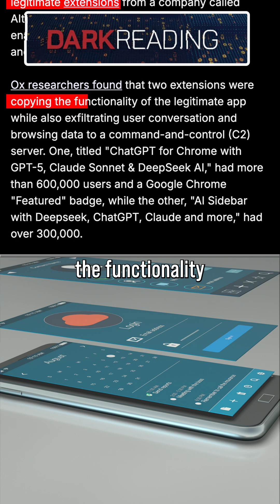Your Browser Extensions are SPYING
900,000 users were caught using fake AI Chrome extensions that steal ChatGPT and DeepSeek data. Even 'Featured' extensions are exfiltrating conversations. Check your browser security now.